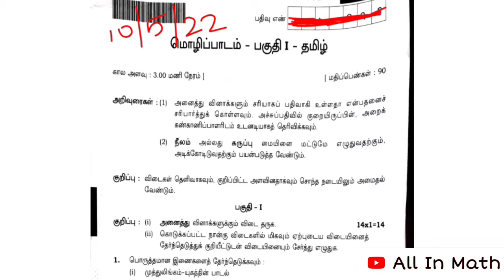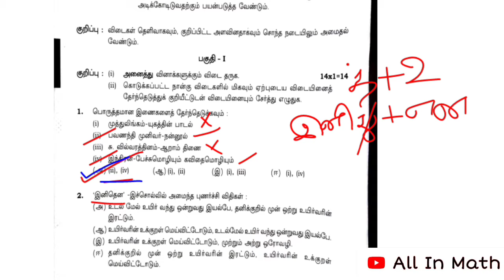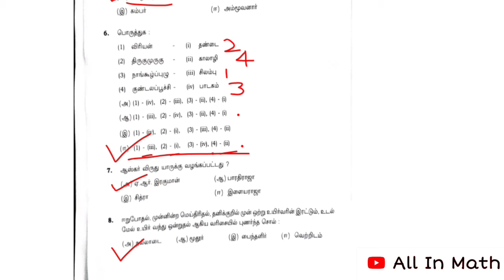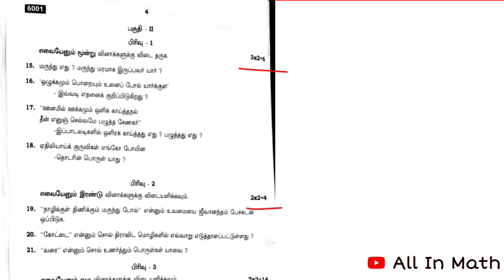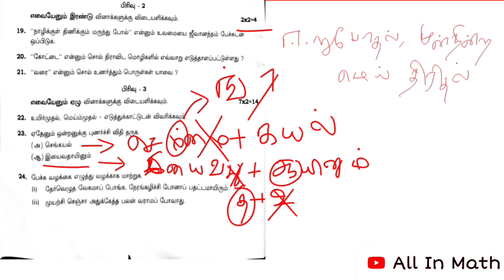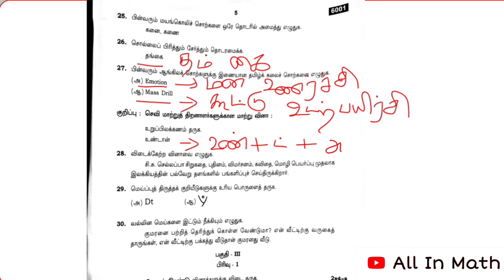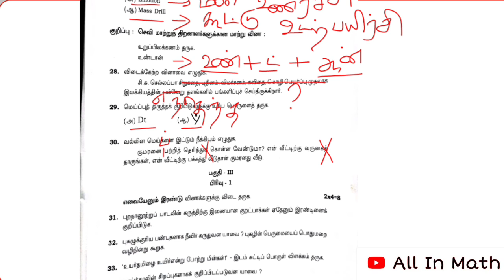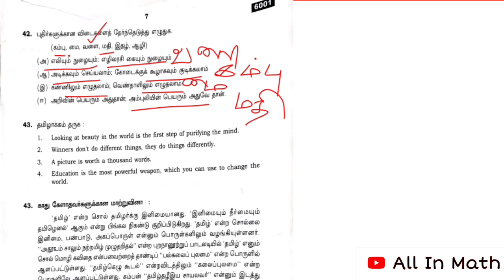TN 11th தமிழ் (Tamil)Public Exam Answer key